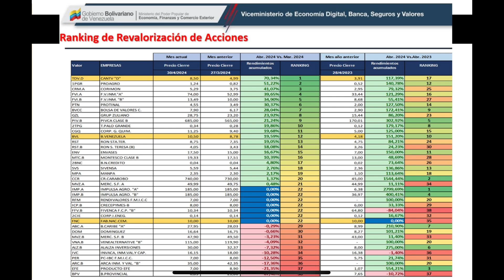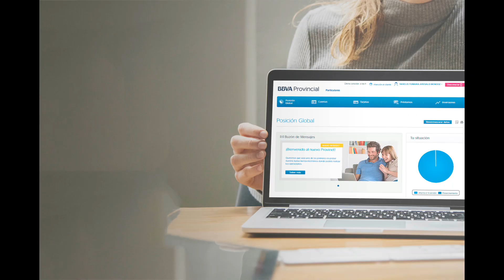Inviertiendo cada 15 Días en la Bolsa de Venezuela Parte 1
Descubre cómo invertir en la bolsa de valores de Venezuela ya que puede abrirte las puertas hacia un futuro financiero próspero. Síguenos para mantenerte informado de las inversiones frecuentes que se hará en la bolsa de Caracas, para lograr analizar la rentabilidad, dividendos entre otras cosas más.

Conoce las oportunidades que te esperan y toma el control de tu patrimonio.

¡Invierte, aprende y crece con nosotros!"